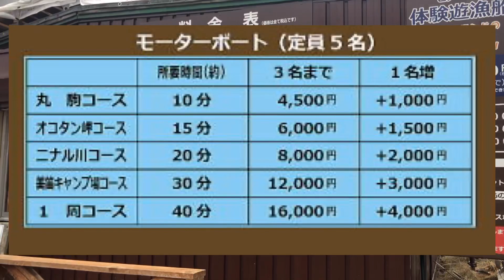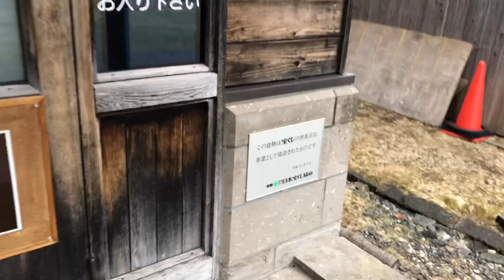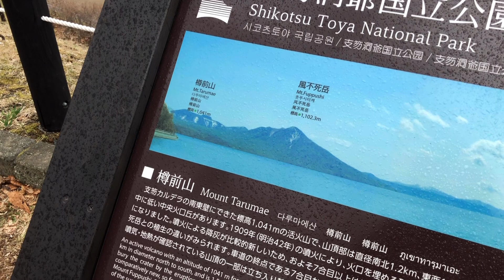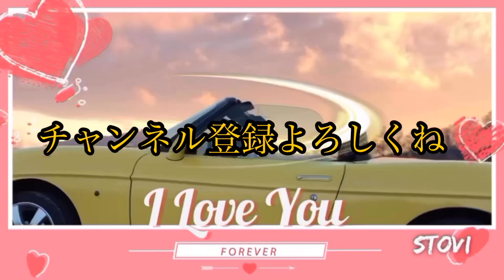【世界二位大きなカルデラ湖】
日本で1番透明度の高い湖、支笏湖へ、波の音、小川のせせらぎで癒される？